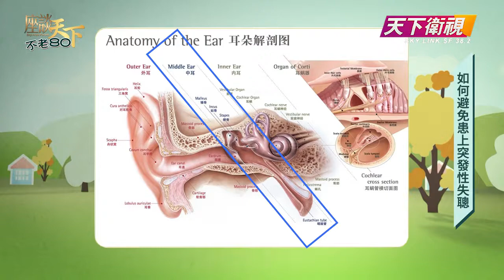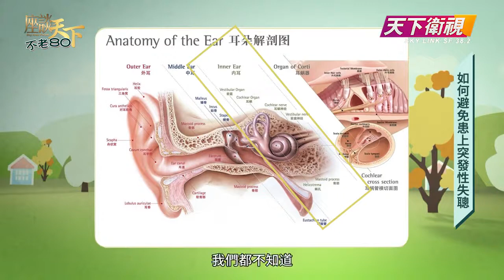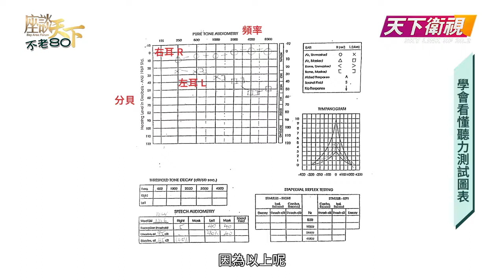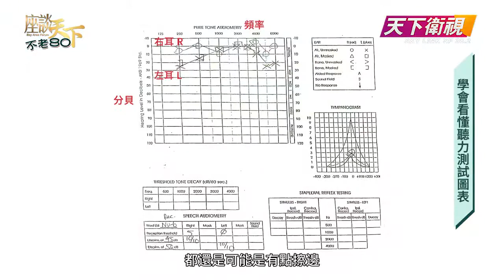不老80 (Forever Young) - Dr Leung Man-Kit Sudden Deafness | 安樂居 + 天下衛視 |On Lok + Sky Link TV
ENT Dr Man-Kit Leung addresses cause, cure and prevention for sudden deafness, and how to ease seasonal allegies.
耳鼻喉科專家梁文杰醫生分享預防突發性失聰舒緩鼻敏感小貼士